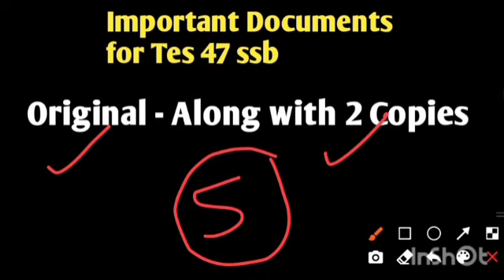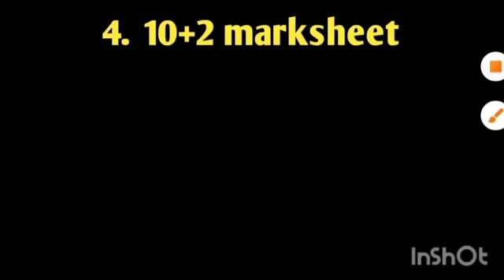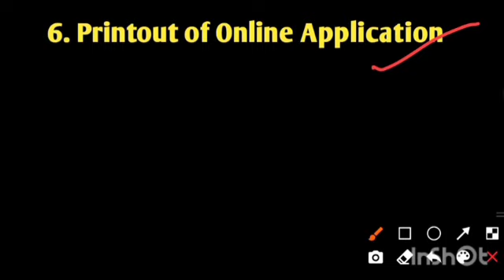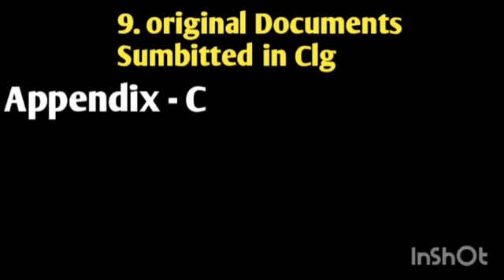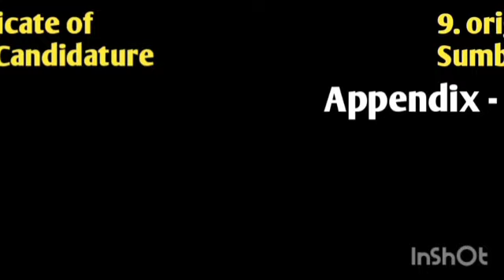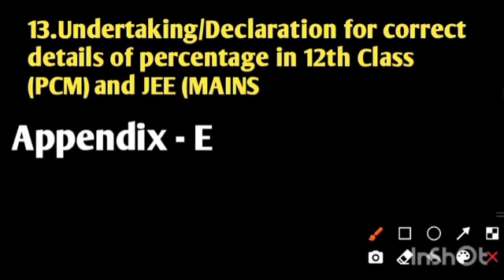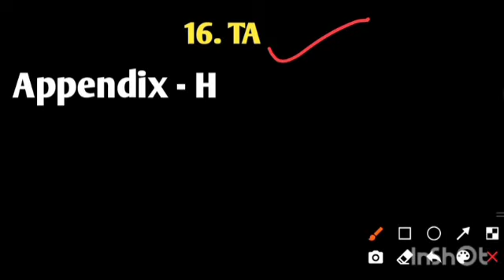Important Documents For TES 47 SSB Interview | tes 47 callup letter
Your querry-
tes 47 ssb interview important document
tes 47 ssb k liye important documents
important documents for tes 47 ssb
tes 47 ssb interview
ssb interview
important document for ssb interview
tes 46 ssb interview
best ssb interview coaching
important document for tes 46 ssb interview
tes ssb interview preparation
tes ssb interview
tes 46 ssb
tes 47 ssb dates
important document to be carry for ssb interview
tes 47 application form 2022
tes 46 ssb dates
tes 47 entry in indian army
document required for tes 46 ssb interview
ssb interview preparation
tes 47 eligibility criteria